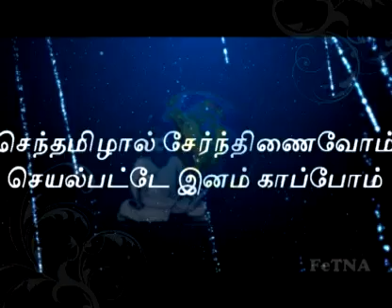Fetna 2010 - Kavignar Thamari